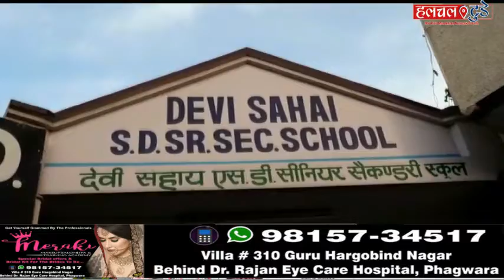Cycle Rally # Jallandhar # Vote